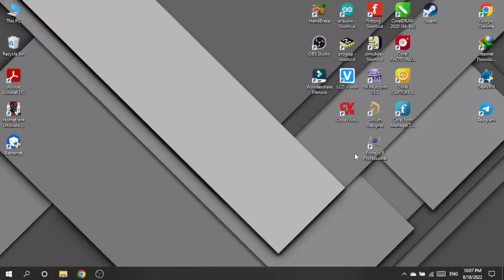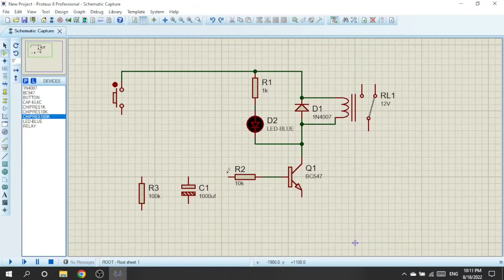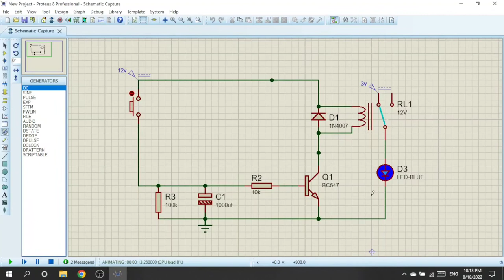Simple timer circuit in Proteus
In this video, you can see a simple timer circuit simulator with capacitor and resistor.
With this circuit, after pressing the relay key, it will be active for 40 seconds and then the relay will be cut off.
To change the time the relay is active, increase or decrease the value of the capacitor.